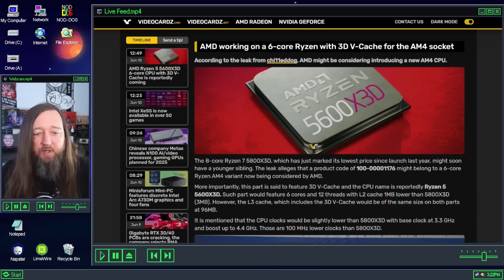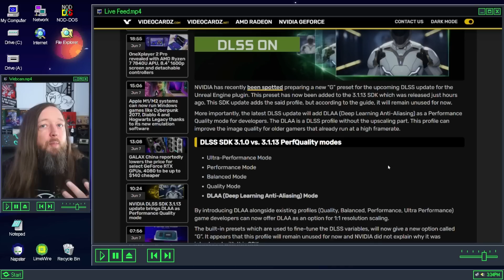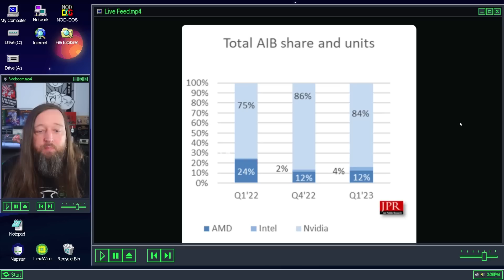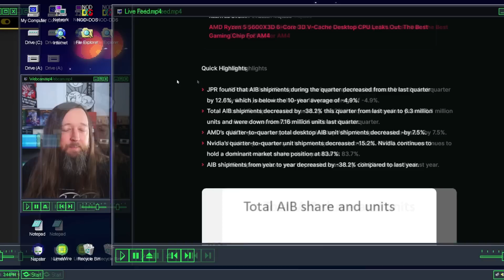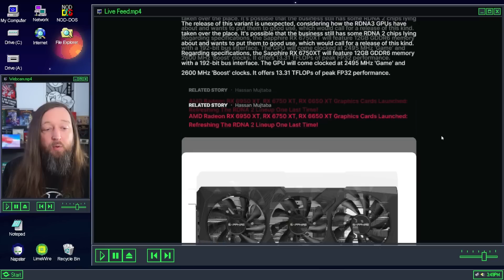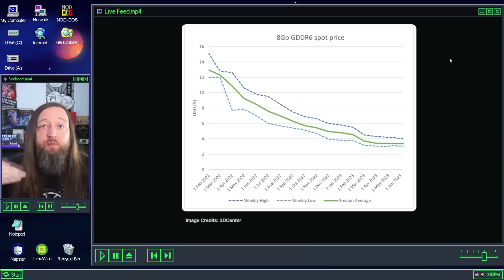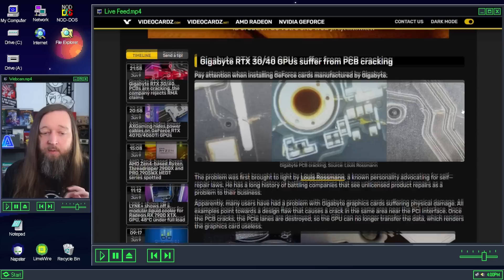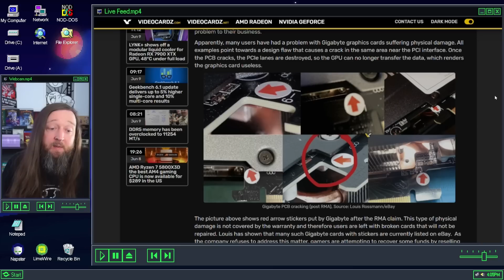GPU qui craquent - Des 5600X3D ? Les newzasses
Pour aider la chaine à survivre et à acheter encore plus de matos pour les tests soutenez moi sur la page Ko-FI , c'est la plateforme qui reverse le plus aux créateurs (Ko-Fi reverse 95% aux créateurs)
Vous pouvez aussi soutenir la chaine et mon travail directement n'hésite pas à laisser un Super Thanks (ya un bouton sous la vidéo) ou les abonnements Youtube (cliquez sur rejoindre, Youtube reverse 70% aux créateurs)

0:00 Intro
0:16 5600X3D ?
1:50 Plus de XeSS
2:37 Plus de DLAA aussi
3:53 D'autres GPU Chinois
5:41 Cachez moi ces cables d'alims !
6:16 Marché des GPU en baisse
8:52 La 7900XT baisse toujours
10:44 Une "nouvelle" 6750XT chez Sapphire
12:23 La VRAM chute en prix
15:00 Event Intel pour Septembre
16:49 Les GPU qui craquent